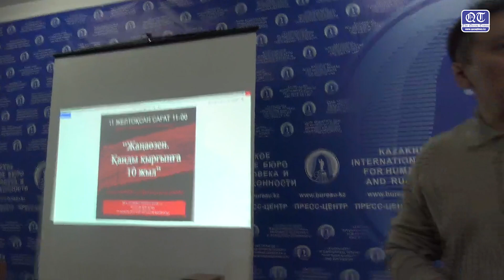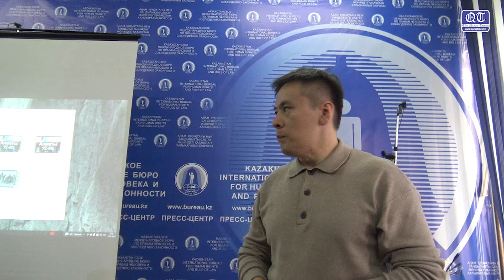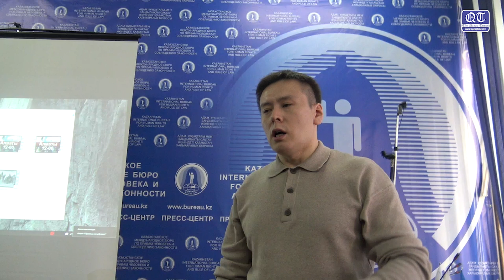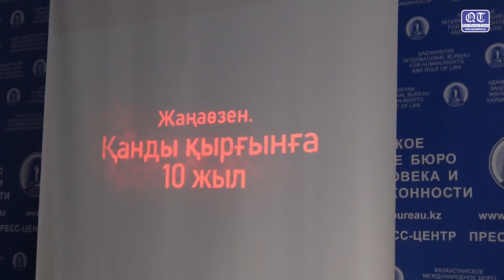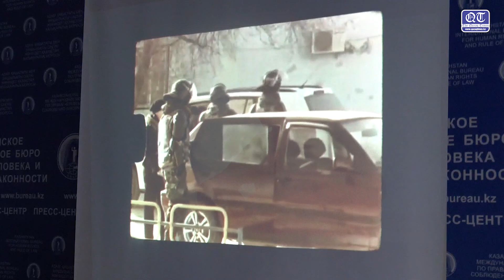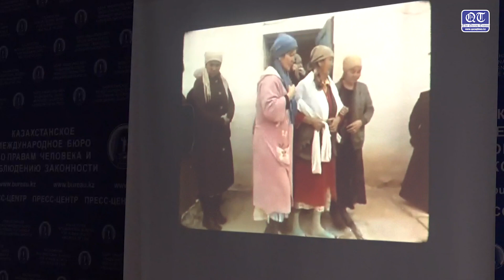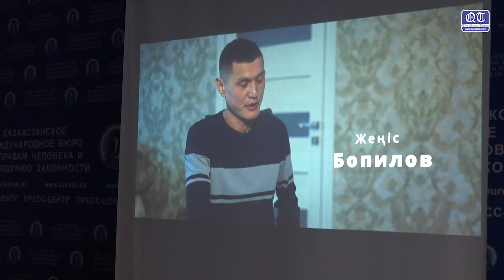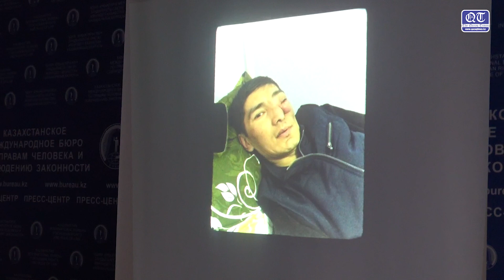«Жаңаөзен. Қанды қырғынға 10 жыл» деректі фильмінің тұсауы кесілді